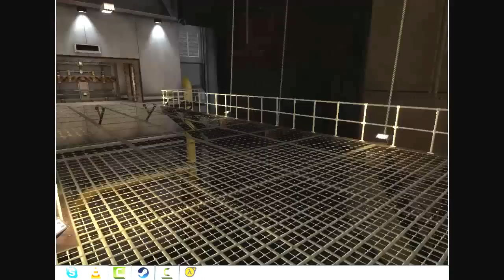Black Mesa čast - 1 Ahoj Gordon